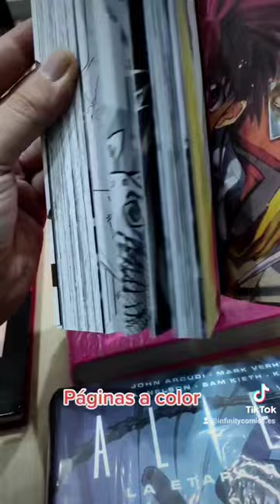Quedó inacabada y por fin podremos leer toda la serie 😌